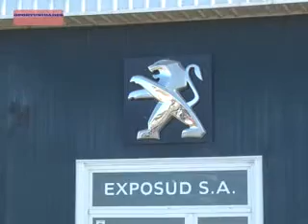JUAN IGNACIO DI MARZO- LLEGÁ A TU CERO KILÓMETRO CON LAS MEJORES FINANCIACIONES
PEUGEOT TIENE EXCELENTES PROMOCIONES PARA LLEGAR AL CERO KILÓMETRO DE LA MARCA QUE OFRECE LOS RODADOS CON TODA LA TECNOLOGÍA.
AL RESPECTO, DIALOGAMOS CON EL ASESOR DE VENTAS JUAN IGNACIO DI MARZO, QUIEN SE REFIRIÓ A LAS CARPETAS DISPONIBLES QUE PERMITEN LLEGAR AL AUTOMÓVIL CON MAS TECNOLOGÍA DEL MERCADO